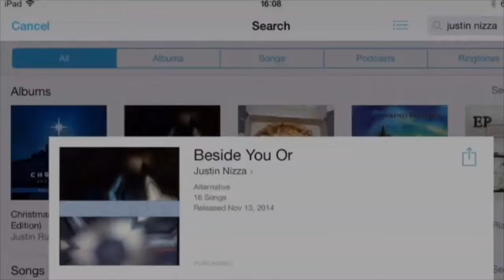TRAVELLING in PHILIPPINES [Batangas] (TRAVELS in PHILIPPINES Pt.3) 🇵🇭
Footage from our weekend trip to Batangas.

pizzaboynizza

Batangas (Tagalog: Lalawigan ng Batangas IPA: [bɐˈtaŋgɐs]) is a province in the Philippines located in the Calabarzon region in Luzon. Its capital is the city of Batangas, and is bordered by the provinces of Cavite and Laguna to the north, and Quezon to the east. Across the Verde Island Passages to the south is the island of Mindoro and to the west lies the South China Sea. Poetically, Batangas is often referred to by its ancient name Kumintáng.

Batangas is one of the most popular tourist destinations near Metro Manila. It is home to the well-known Taal Volcano, one of the Decade Volcanoes, and Taal Heritage town, a small town that has ancestral houses and structures dating back to the 19th century. The province also has numerous beaches and diving spots including Anilao in Mabini, Sombrero Island in Tingloy, Ligpo Island and Sampaguita Beach in Bauan, Matabungkay in Lian, Punta Fuego in Nasugbu, Calatagan and Laiya in San Juan. All of the marine waters of the province are part of the Verde Island Passage, the center of the center of world's marine biodiversity.

Batangas City has the second largest international seaport in the Philippines after Metro Manila. The identification of the city as an industrial growth center in the region and being the focal point of the Calabarzon program is seen in the increasing number of business establishments in the city's Central Business District (CBD) as well as numerous industries operating in the province's industrial parks.

The Philippines (/ˈfɪləpiːnz/ (About this soundlisten); Filipino: Pilipinas [ˌpɪlɪˈpinɐs] or Filipinas [fɪlɪˈpinɐs]), officially the Republic of the Philippines (Filipino: Republika ng Pilipinas),[a] is an archipelagic country in Southeast Asia. Situated in the western Pacific Ocean, it consists of about 7,641 islands that are broadly categorized under three main geographical divisions from north to south: Luzon, Visayas, Mindanao. The capital city of the Philippines is Manila and the most populous city is Quezon City, both within the single urban area of Metro Manila. Bounded by the South China Sea to the west, the Philippine Sea to the east, and the Celebes Sea to the southwest, the Philippines shares maritime borders with Taiwan to the north, Japan to the northeast, Palau to the east, Indonesia to the south, Malaysia and Brunei to the southwest, Vietnam to the west, and China to the northwest.

The Philippines' position as an island country on the Pacific Ring of Fire and close to the equator makes the country prone to earthquakes and typhoons. The country has a variety of natural resources and a globally significant level of biodiversity. The Philippines has an area of around 300,000 km2 (120,000 sq mi) with a population of around 109 million people. As of 2020, it is the 8th-most populated country in Asia and the 13th-most populated country in the world. Multiple ethnicities and cultures are found throughout the islands.

Negritos, some of the archipelago's earliest inhabitants, were followed by successive waves of Austronesian peoples. The arrival of Ferdinand Magellan, a Portuguese explorer leading a fleet for Spain, marked the beginning of Spanish colonization. In 1543, Spanish explorer Ruy López de Villalobos named the archipelago Las Islas Filipinas in honor of Philip II of Spain. Spanish settlement, beginning in 1565, led to the Philippines becoming part of the Spanish Empire for more than 300 years. During this time, Catholicism became the dominant religion, and Manila became the western hub of trans-Pacific trade. In 1896 the Philippine Revolution began, which then became entwined with the 1898 Spanish–American War. Spain ceded the territory to the United States, while Filipino rebels declared the First Philippine Republic. The ensuing Philippine–American War ended with the United States establishing control over the territory, which they maintained until the Japanese invasion of the islands during World War II. Following liberation, the Philippines became independent in 1946.